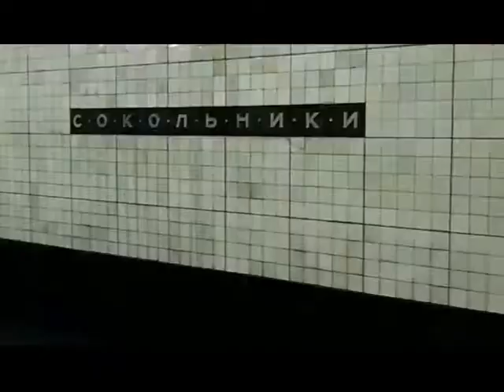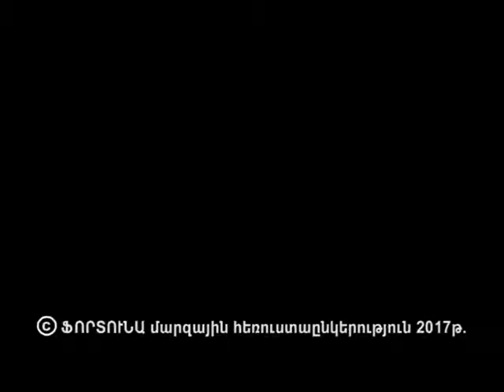Ռուսաստանը 5 րոպեում-Մոսկովյան մետրոն